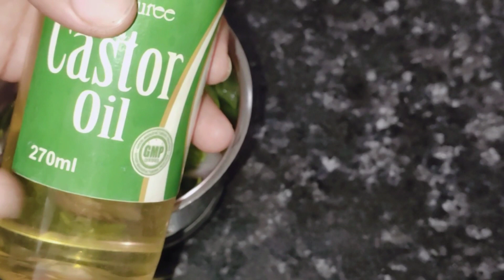बालों की हर समस्या को जड़ से खत्म करने का रामबाण घरेलू उपाय Homemade remedy for hair problem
नमस्कार,
    "Healthy Indian Kitchen" में आपका हार्दिक स्वागत है, हमारे चैनल पर आपको बिना चीनी, बिना मैदा, शुद्ध शाकाहरी व स्वास्थ्य के लिए लाभप्रद रेसिपीज मिलेंगी |
कितना भी पुराना, भयंकर सिरदर्द ,आँखों की कमजोरी,याददाश्त की कमजोरी के लिए एक बार ये घरेलू नुस्खा जरूर आजमाए Migraine Headache
बालों की हर समस्या का इससे सस्ता उपाय आपको किसी ने नही बताया होगा Hair problem remedy
20 साल पुराने टायफाइड(हड्डियों के बुखार)का पुराने जमाने का 100%असरदार नुस्खा ये नुस्खा आपको कोई नही बताएगा